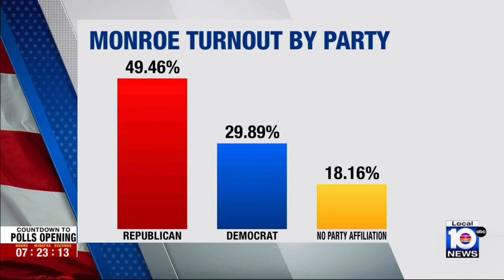Officials in Miami-Dade, Broward believe they're ready for Election Day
Election organizers in Miami-Dade and Broward counties are conducting final checks to ensure a smooth voting process for Tuesday’s Election Day.